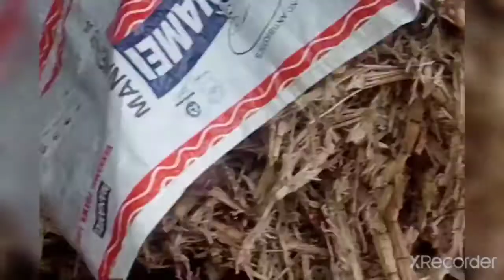ma chintha chettu chinthapallu